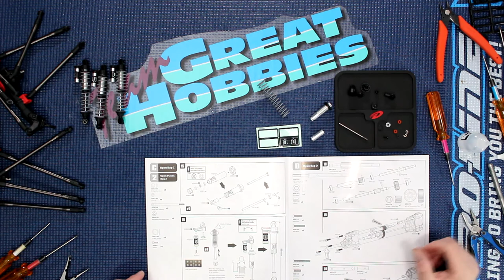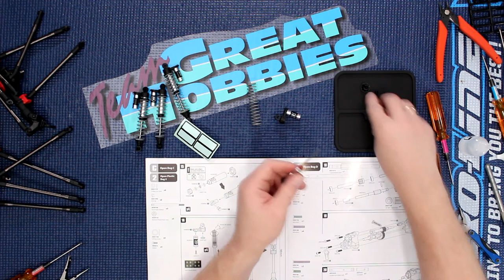Project Cherokee Scx10 II Vid 6 Shocks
Welcome To Another Video By DJSPRC On

Have A Comment Or Question? Just Ask...And I Actually Answer ( Not Like Some )

And Join The Group On Facebook

Djsp Media Production – djsprc/makeitscalerc

Publication, reproduction or distribution of this film by any means is prohibited without prior consent of the channel operator.

Djsprc/makeitscalerc is not liable for any damages or loss due to the reproduction of any techniques displayed within our content.

The videos on this channel are intended to promote Hobby Grade RC products and are intended for viewers aged 14+ as per manufacturer recommendations.